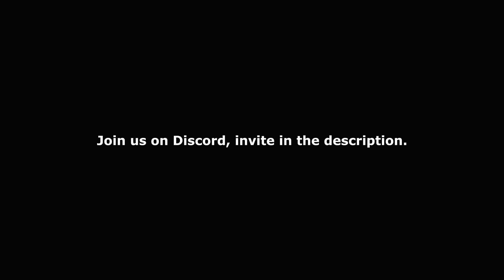Emmerdale - Marlon is Released From Prison